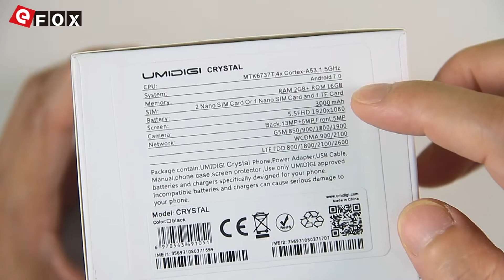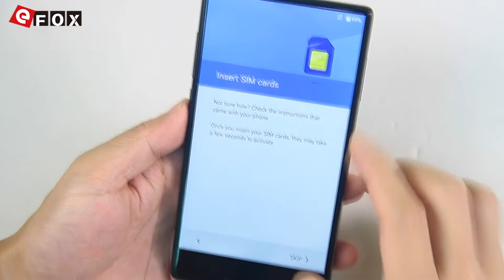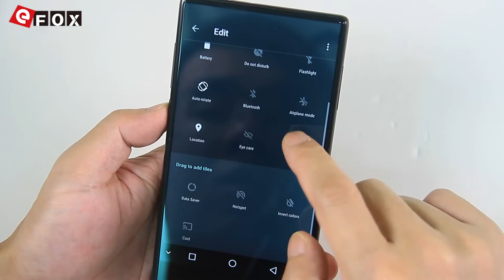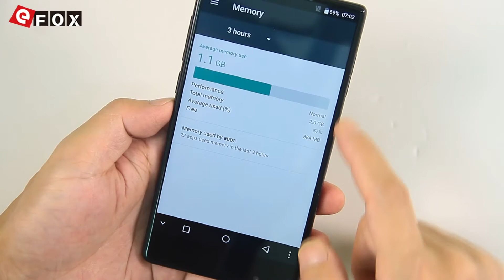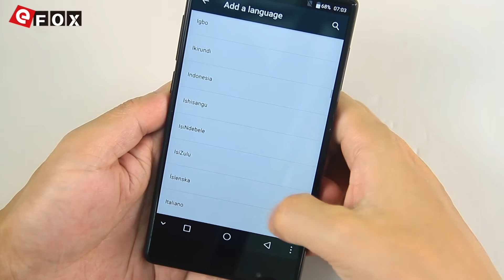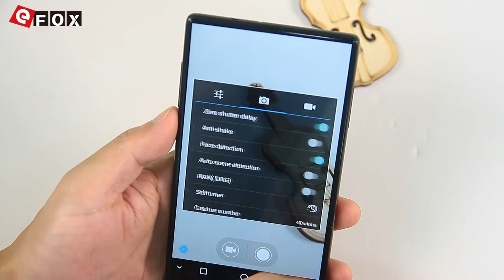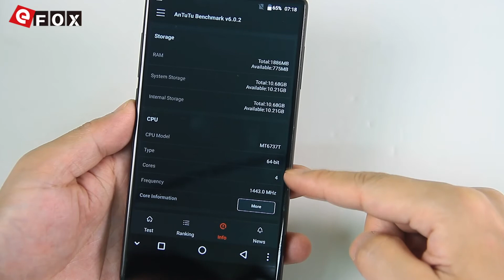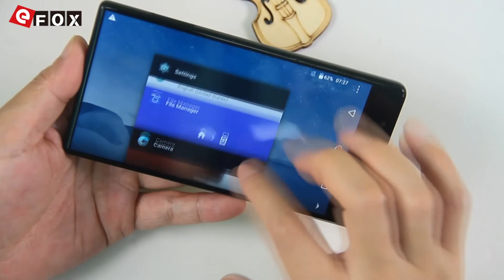UMIDIGI UMI CRYSTAL Smartphone Unboxing & Hands On Video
3€ Cupão de desconto, limite da única encomenda mais de 80€

Características

- 5.5 Polegadas 2.5D Corning Gorilla Glass Sharp Bezel-less Tela, 1920*1080 Pixel
- MTK6750T 1.5GHz Quad Core
- Suporte Touch ID, Unlock in 0.1-0.3s, Multi-function
- Suporte TF Cartão até 256GB
- 13 MP & 5 MP SAMSUNG Dual Câmera Traseira + 5 MP Câmera Frontal
- Metal frame & Dual Lumia Glass Design
- Suporte 802.11 a/b/g/n, USB Type C, Bluetooth 4.0 etc.
- Support G-sensor, P-Sensor, L-Sensor, Accelerometer, Compass, Glonass etc.
- Dual SIM: NANO SIM + NANO SIM / TF Cartão (Outro Slot SIM Pode
Ser Usado em Combinação com um NANO SIM Cartão ou um TF Cartão)
- Rede: GSM 850/900/1800/1900MHz, WCDMA 900/2100MHz,
FDD-LTE B1/B3/B7/B20, Suporte 2G & 3G & 4G LTE Network